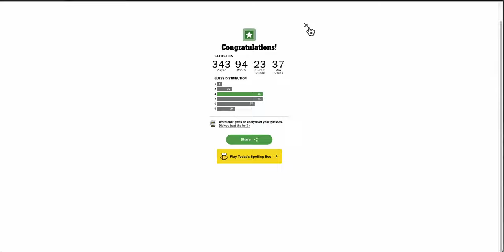wordlenewyorktimes 2024 04 05 - a good three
How was it for you?